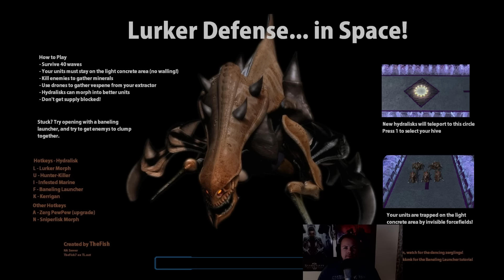StarCraft 2 Arcade #486 - Lurker Defense… in Space! - Schleicher & Scharfschützen - Let's Play [HD]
Moinsen Leute, in diesem Let's Play zocken Dragon und Ich das Arcade Lurker Defense in Space gegeneinander. Diesmal gehe ich auf Schleicher und Scharfschützen. Viel Spaß beim Ansehen wünsche ich euch.

StarCraft 2 Livestream: Di. ab 16 Uhr